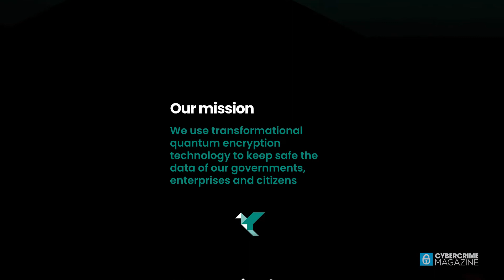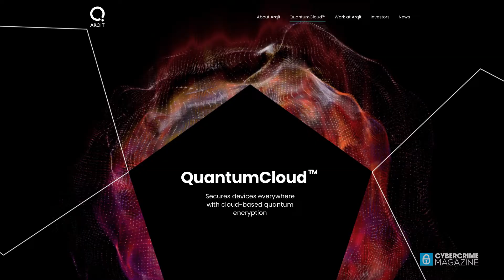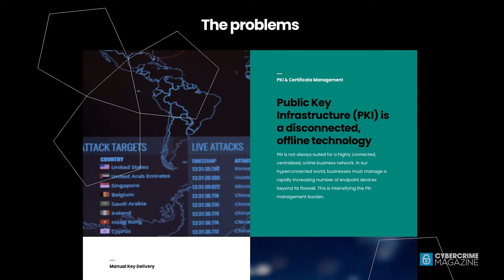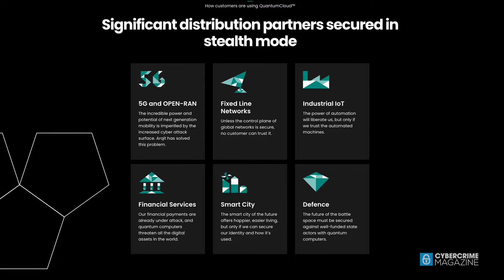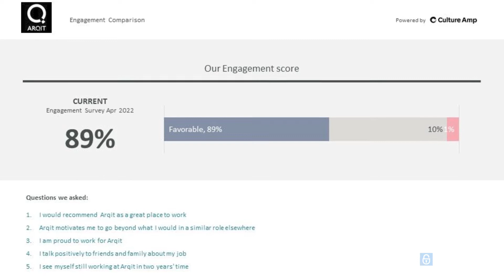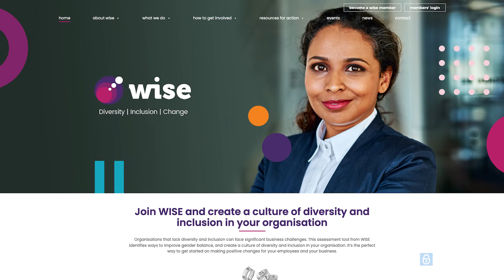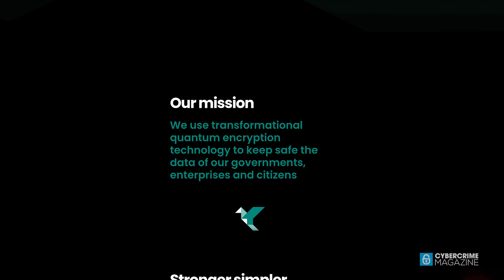David Williams, CEO at ARQIT. Stronger, simpler encryption.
Arqit supplies a unique quantum encryption Platform-as-a-Service which makes the communications links of any networked device secure against current and future forms of attack – even from a quantum computer.  The keys are computationally secure, one-time use and zero trust.  QuantumCloud™ can create limitless volumes of keys in limitless group sizes and can regulate the secure entrance and exit of a device in a group.  The addressable market for QuantumCloud™ is every connected device.

Produced by Cybercrime Magazine.